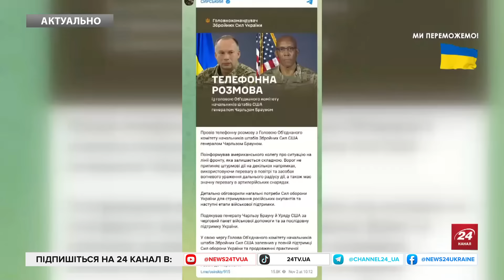⚡ У ЦІ ХВИЛИНИ! ЗСУ проривають оборону росіян! В окупантів СИПЛЕТЬСЯ КЛЮЧОВИЙ напрямок?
Стало відомо, що ЗСУ просунулися під Суджею на Курщині. Операція України в Курській області РФ триває – українські воїни просунулися на північ від Суджі. Проте в Глушковському районі спостерігається певне затишшя. Про це повідомляє Інститут вивчення війни (ISW). Геолокаційні кадри від 31 жовтня підтверджують просування українських військ до західної та південно-західної частини Руського Порічного, що на північ від Суджі.